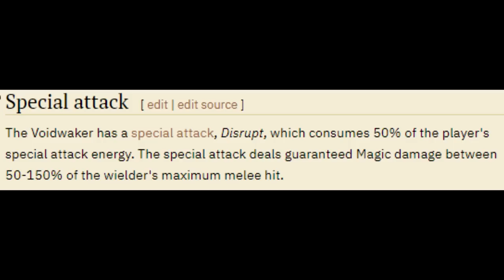Pkers cant Pray against this anymore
THE KORASI IS BACK ON RUNESCAPE.  RUNESCAPE IS FUN AGAIN, WILDERNESS IS ACTIVE, COME WATCH AND PLAY, GET THE KORASI TODAY, WOOOOOOOOOOOOOOOOOOOOOO

The wilderness has finally recieved a huge update. Introducing 4 new weapons; webweaver bow, ursine chainmace, accurse sceptre and the voidwaker.
Today we're using the new best weapon in the game, the voidwaker, also known as the korasi sword, to fight other pkers.